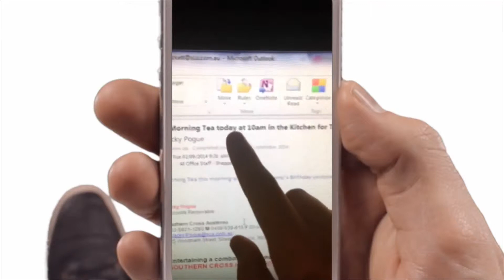Awkward work tradition